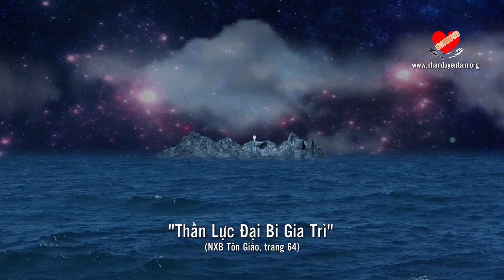Om Tare Tuttare Ture Soha | Mantra MV Song | Phương Nguyên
Sáng tác & hòa âm: Thái Khang | Trình bày: Phương Nguyên
🙏 Âm thanh của thần chú Green Tara khi nhất tâm trì niệm sẽ giúp chúng ta giải thoát khỏi 8 nỗi sợ hãi của vô minh: Tham - Sân - Si - Mạn - Nghi - Ác -Trược - Tà kiến 🙏

- Biên tập, thực hiện các chương trình ca múa nhạc.
- Sản xuất ấn phẩm âm nhạc, phim truyện Phật Giáo.
- Dịch thuật, thuyết minh, lồng tiếng, đọc lời bình kinh sách.